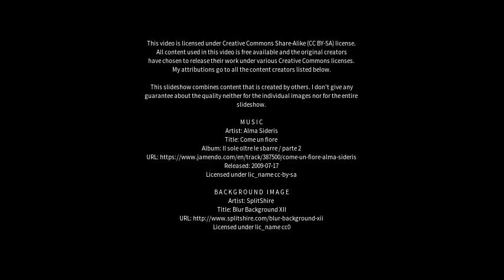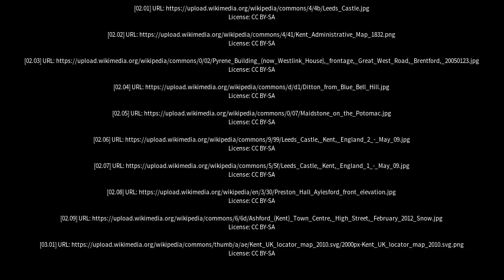Best places to visit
Best places to visit - Maidstone (Australia) Best places to visit - Slideshows from all over the world - City trips, nature pictures, etc.